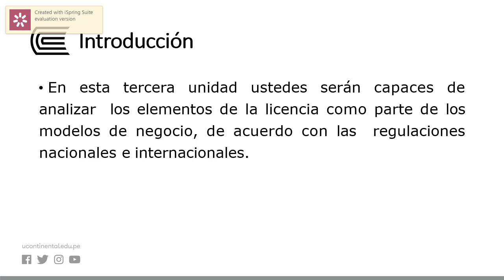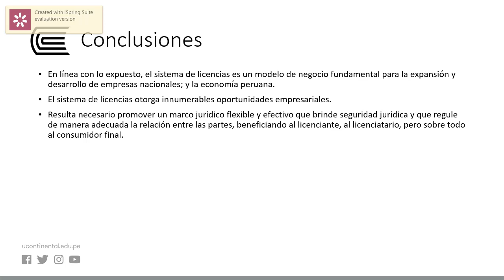Aporte de las licencias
Licencias y Franquicias -  OA Unidad IV